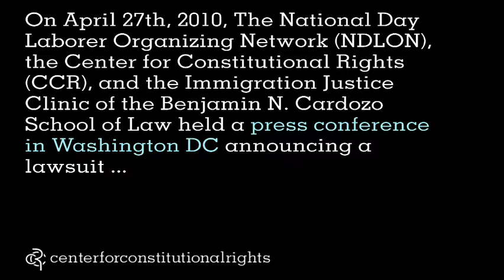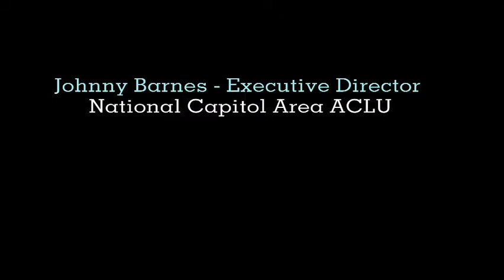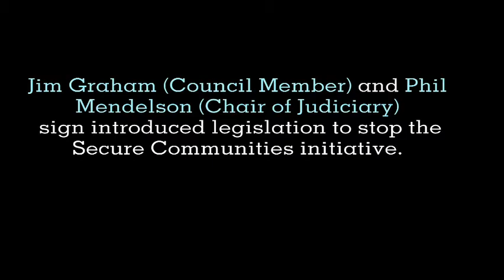Secure Communities - Uncovering The Truth Press Conference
Washington, DC  The National Day Laborer Organizing Network (NDLON), the Center for Constitutional Rights (CCR), the Immigration Justice Clinic of the Benjamin N. Cardozo School of Law, advocates and community members held a press conference in Washington, DC on Tuesday, April 27, 2010 at 10:00 a.m. announcing a lawsuit demanding records related to the little-known United States Immigration and Customs Enforcement Agency (ICE) program Secure Communities. The program further embroils local and state law enforcement agencies in federal immigration enforcement. The press conference will also launch Uncovering the Truth, a week-long national campaign of coordinated actions and advocacy.